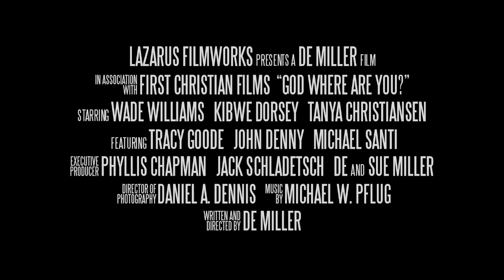"God Where Are You?" Official trailer from Lazarus Filmworks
This is the Official Trailer for "God Where Are You?" from Lazarus Filmworks. The upcoming feature film, (originally entitled "The Diner") stars Wade Williams and Kibwe Dorsey ("The Investigator") and Tanya Christiansen. It features Tracy Goode ("Fireproof" and "Facing the Giants"), 1983 Cy Young award winner John Denny and Michael Santi ("Options"). This film will be released soon.